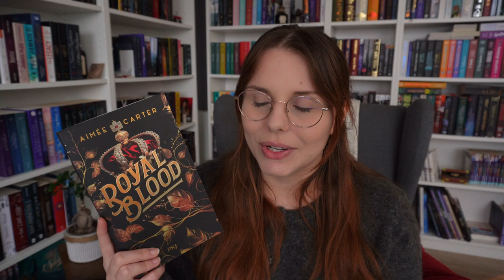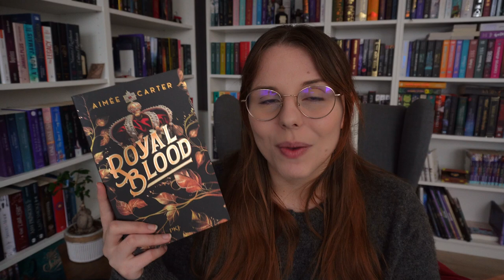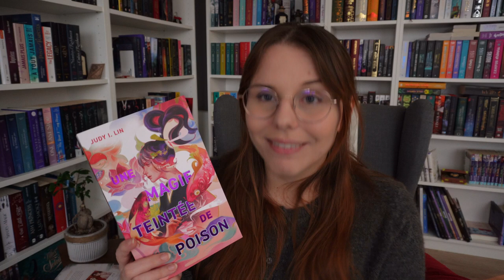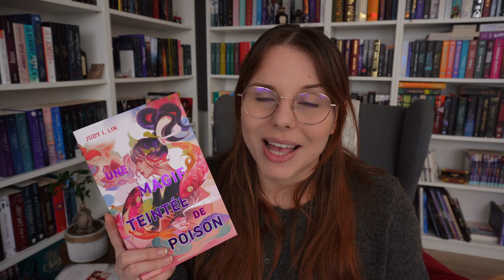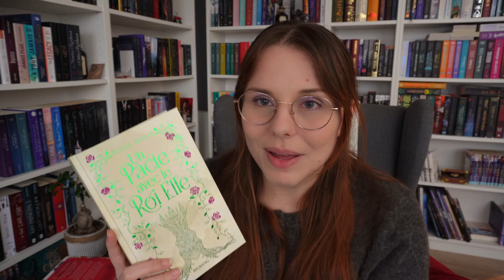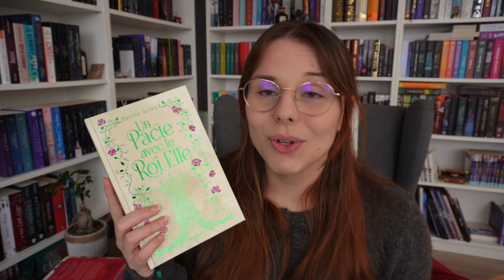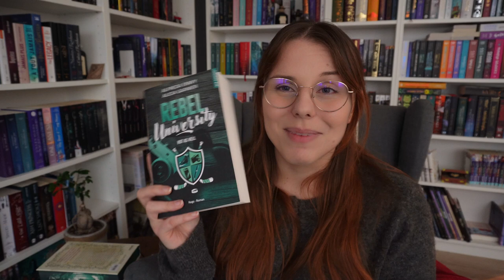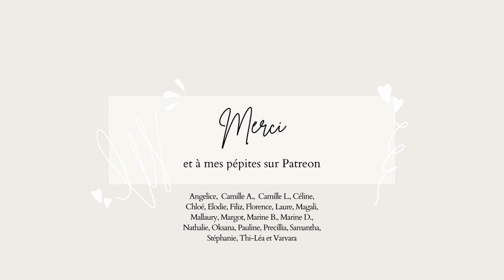BILAN LECTURE de Septembre : des pépites à découvrir !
APPLICATIONS DE LECTURE - Nextory (45 jours gratuits) - Audible (30 jours gratuits) - BookBeat (60 jours gratuits) - Scribd (60 jours gratuits)
⬇️ Plus d'infos ⬇️

CONTENU DE LA VIDÉO :
00:00 | Introduction
00:47 | Du thé pour les fantômes : 💛💙
03:23 | Long John Silver : 💛💙💜
05:34 | Phobos : 💙💜
07:39 | Royal Blood : 💛💙💜
09:21 | Because I Can't Love You
10:45 | Une Magie Teintée de Poison : 💙
12:56 | Un Pacte Avec Le Roi Elfe : 💙
16:15 | Rebel University
18:05 | La cité de Laiton